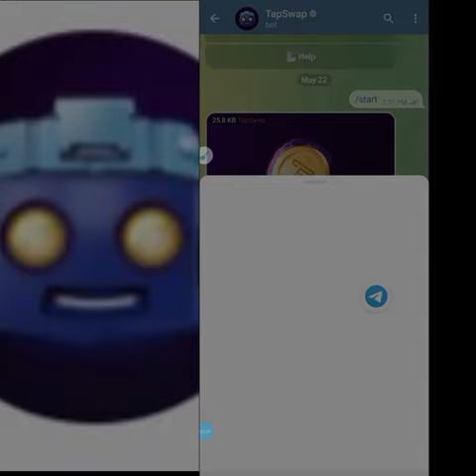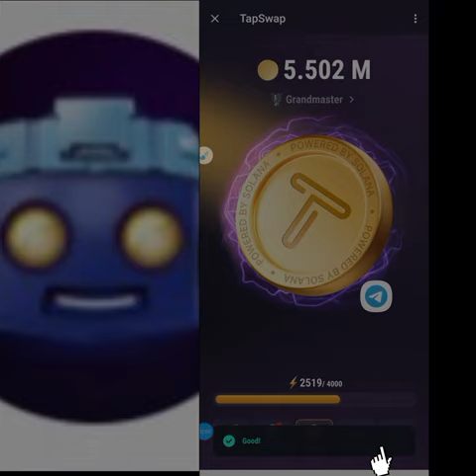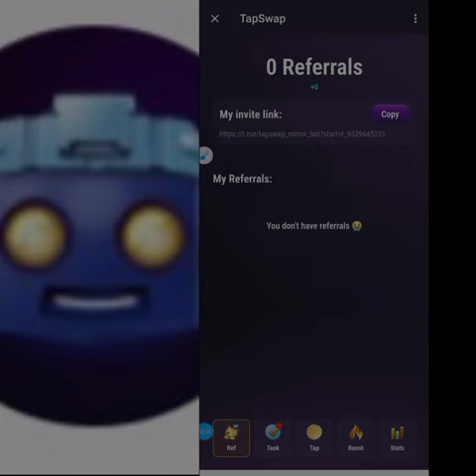30 May 2024 Tapswap listing....and Binance whitdrow....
tap swap 30/ 05/2024  উইড্ডত আসতে চলেছে।
তাই বেশি বেশি করে আন করুন। বেশি বেশি উইড্ডত করেন। উইড্ডত অপশন Binance app.